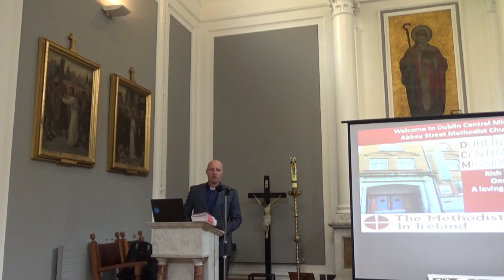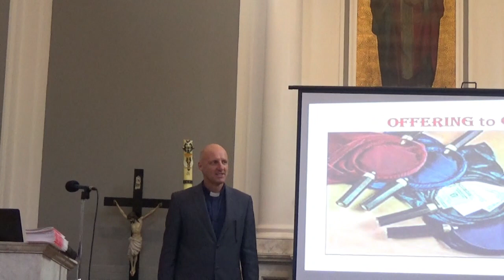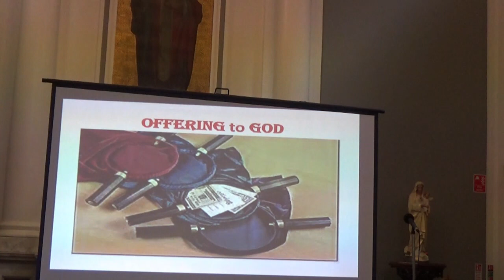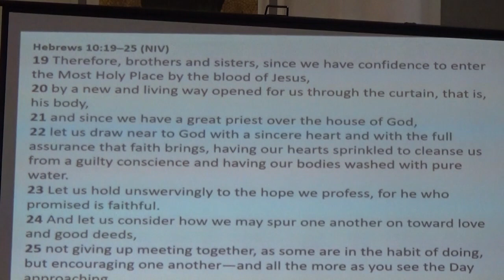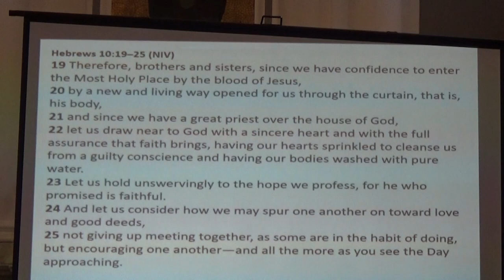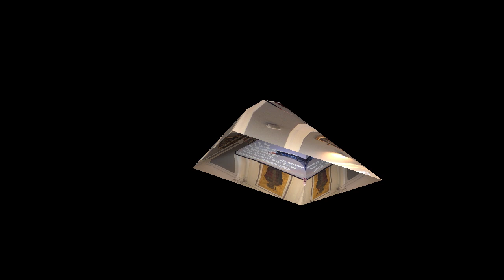DCM 1st Ocotber 2023